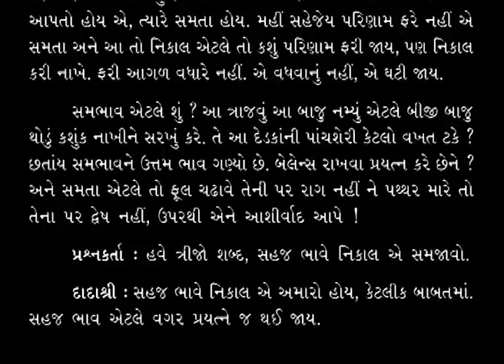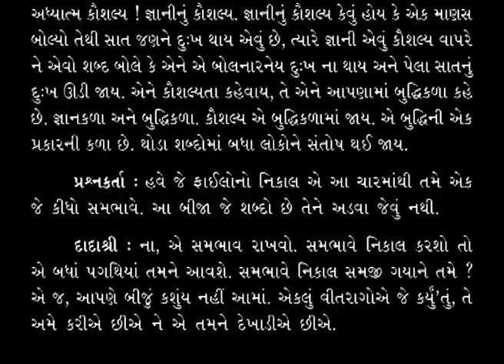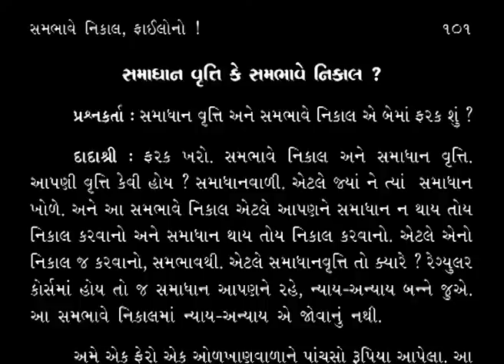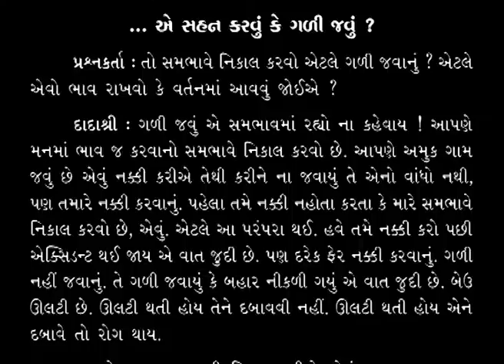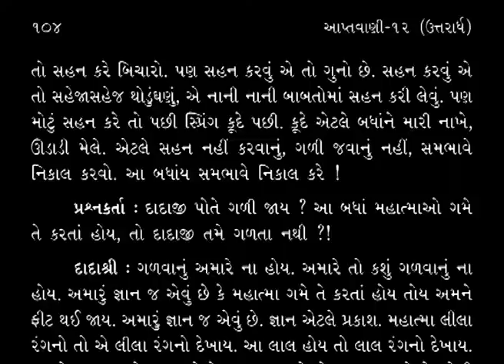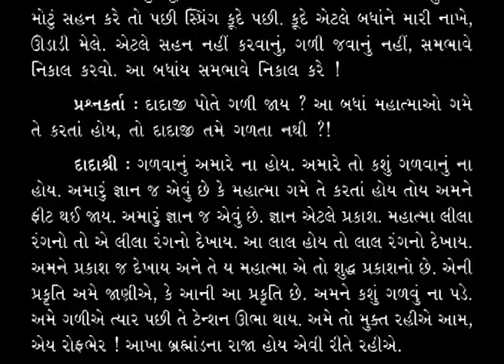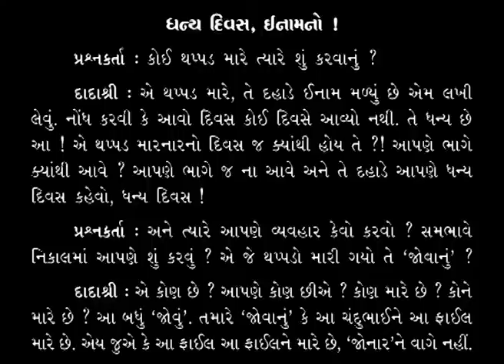Aptavani-12(U) Parayan Part-09 | Page 94-104 | આપ્તવાણી શ્રેણી-૧૨ (ઉત્તરાર્ધ) પારાયણ | Pujya Niruma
In the present video Aptavani-12(U) Parayan Part-09, Pujya Niruma explains what is called to clear the files with equanimity. What is the need for keeping equanimity? When it is called that we keep equanimity?

પ્રસ્તુત વિડીયો આપ્તવાણી શ્રેણી-૧૨ (ઉત્તરાર્ધ) પારાયણ ભાગ-09 મા, પૂજ્ય નીરુમા સમભાવે નિકાલ કોને કહેવાય એ વિષે સમજાવે છે. સમભાવે નિકાલ થવો શા માટે જરૂરી છે? સમભાવ રાખ્યો એવું ક્યારે કહેવાય?